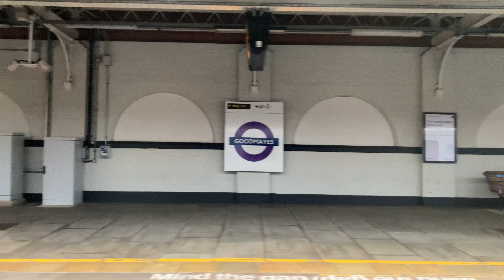British Rail Class 315 train full journey from Gidea Park to Liverpool Street